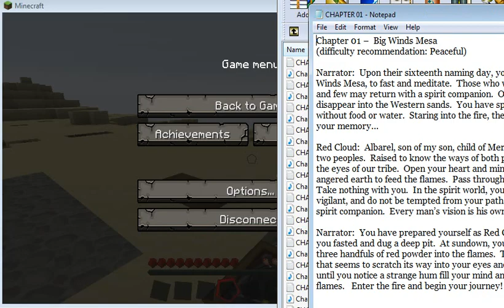Fear in a handful of dust Part 1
THIS SERIES IS DISCONTINUED, DO NOT ASK FOR MORE